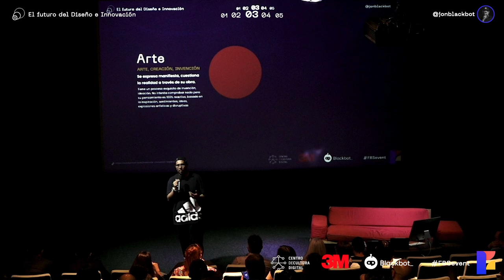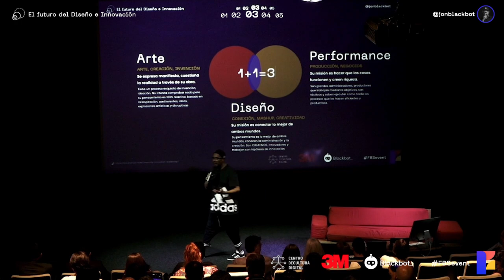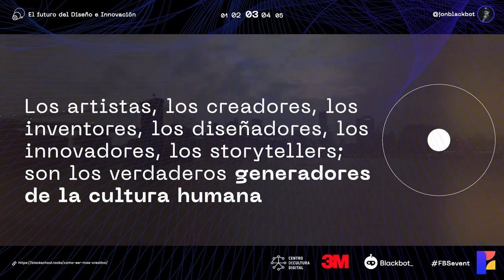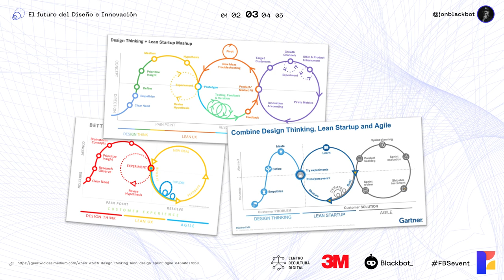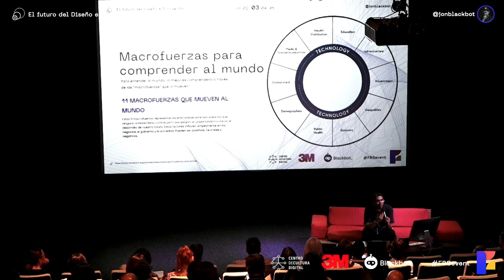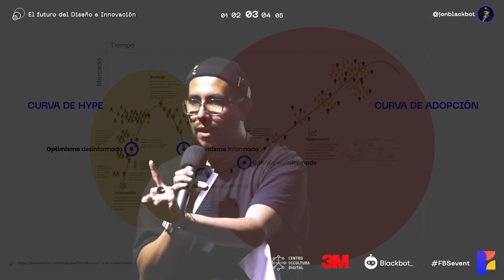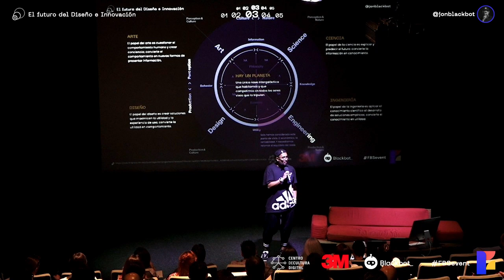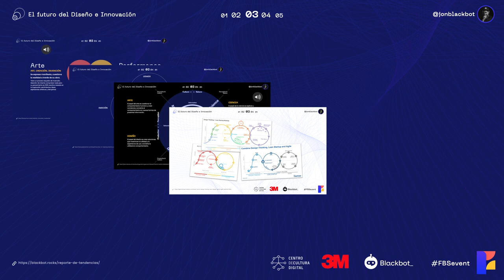Intro - Futuros del diseño y la innovación - Jon Black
En esta charla, Jon Black te lleva a través de un viaje introspectivo sobre el papel fundamental que juega la creatividad en la resolución de problemas, la innovación en los negocios y la transformación social. A través de su voz, exploramos cómo el diseño no solo es una herramienta para crear belleza, sino también un medio poderoso para proyectar futuros, construir negocios sostenibles y forjar un legado duradero.

Desde la exploración del arte y su impacto en nuestro enfoque del mundo, hasta la manera en que la creatividad desafía las convenciones y abre nuevas posibilidades, este video es una invitación a pensar diferente. Se enfoca en cómo podemos recuperar nuestra curiosidad innata y utilizarla para abordar los desafíos contemporáneos, combinando la sensibilidad artística con enfoques pragmáticos para diseñar soluciones innovadoras.